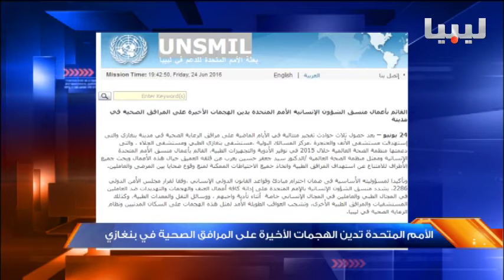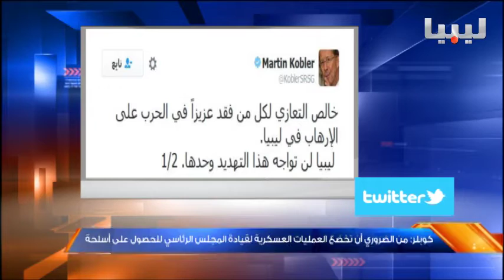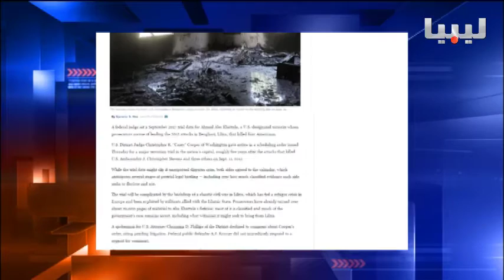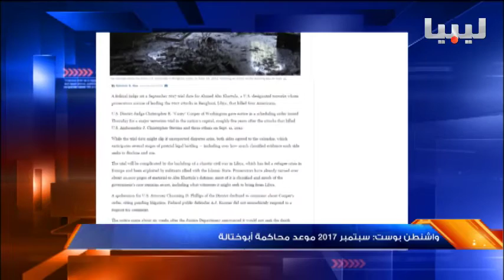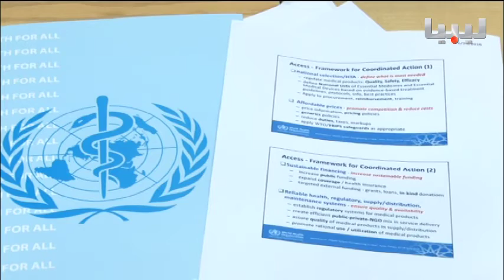نشرة الواحدة يوم 24/06/2016